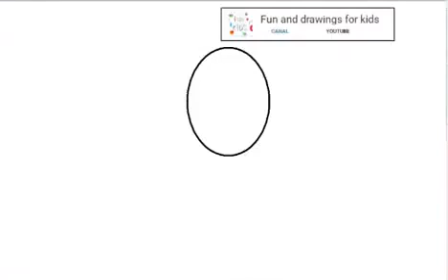Hogyan rajzoljunk tehenet 🐄 nagyon egyszerű